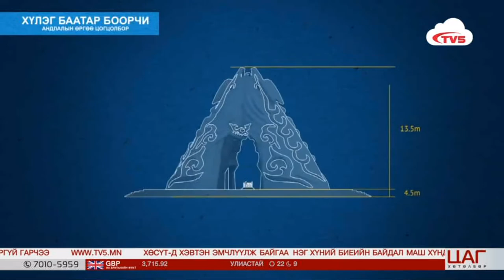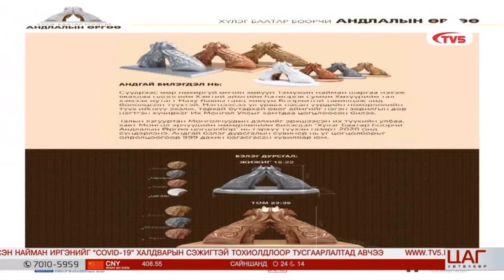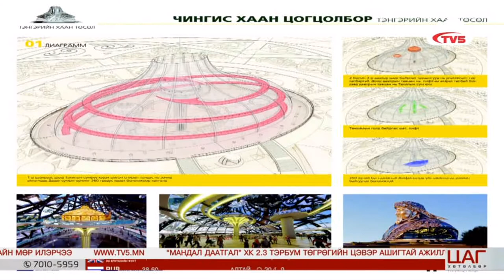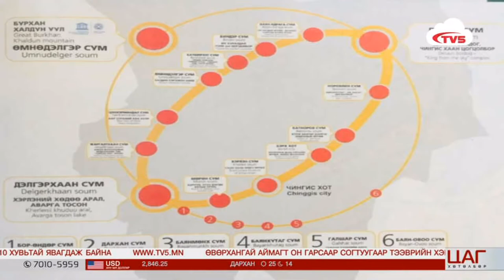Түүхийн аялал жуучлалын үндэсний хүрээлэн 2023 онд ашиглалтанд орно